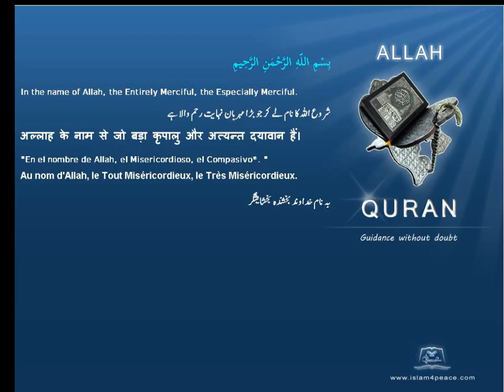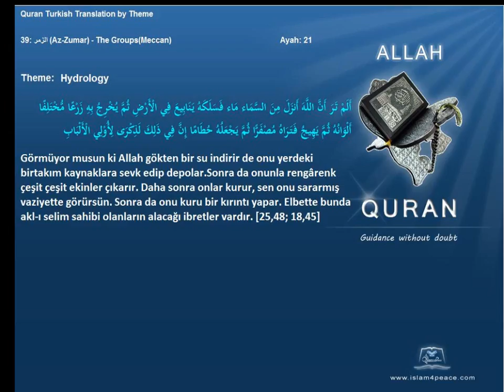Quran by Theme Turkish Hydrology Islam4Peace com